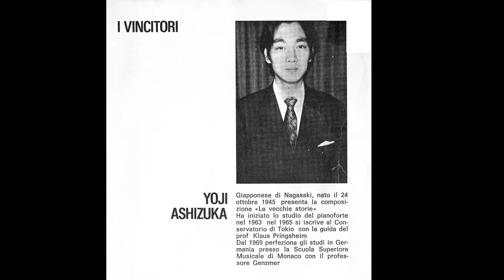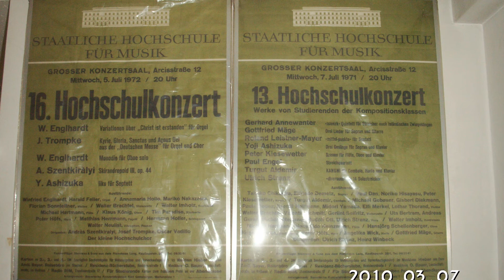芦塚陽二留学中の作品より 7重奏曲「軸」Hochschule Koncertより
7重奏曲「軸」は以前、cassette tapeによる練習風景の音源をYou Tubeにuploadしていましたが、今回の演奏は、演奏会当日の演奏会の会場録音による演奏です。
今回の元の音源は、MünchenのHochschule-Koncertでの演奏で、Hallでの録音なのでとても良い音源になります。
Hallの機器によるOpen Reelによる録音からの業者への委託によるdataからのuploadになるので、音質的には問題はありません。